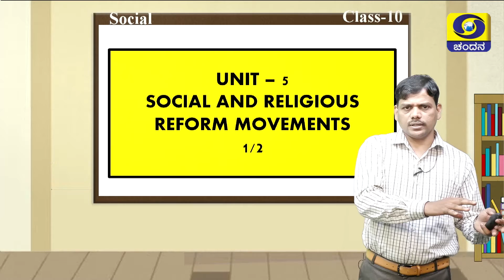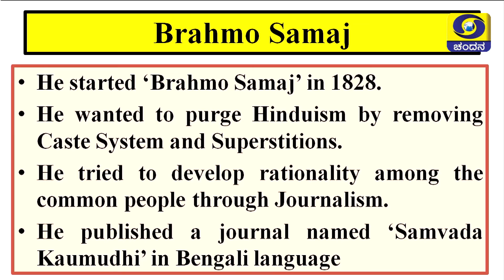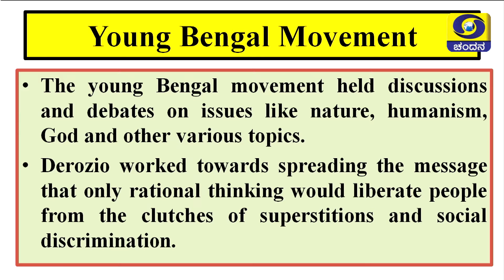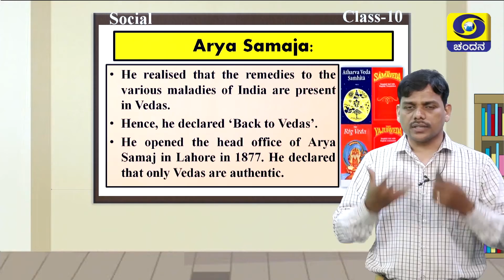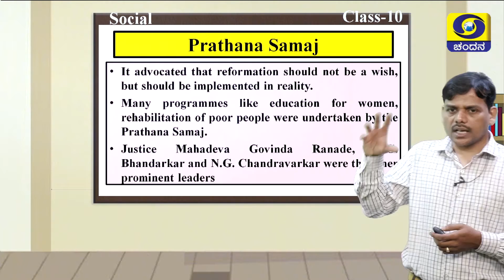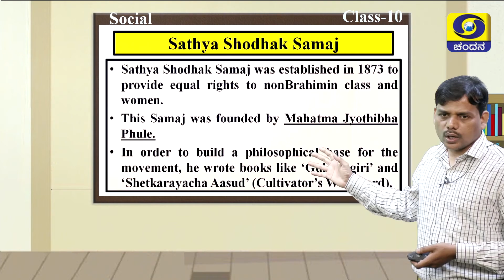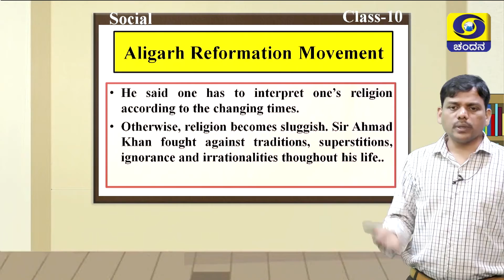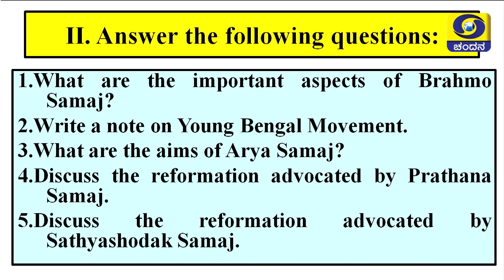Samveda 2021-22 | Day-65 | 10th Class | Social Science | English Medium | 11:30AM | 07-09-2021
Standard: 10th Class
Subject: Social Science
Medium: English Medium